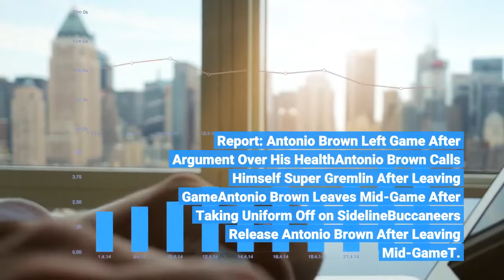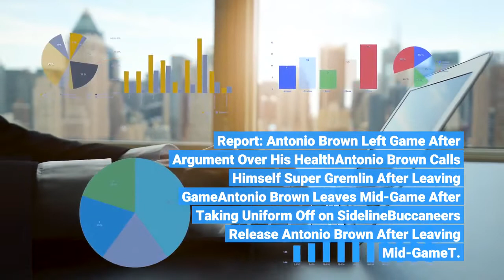Antonio Brown Predicts Ben Roethlisberger’s Career Might Not Be Over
The former Pittsburgh Steelers receiver isn't ready to say Ben Roethlisberger is hanging up his cleats. In a Cameo message to a die-hard Pittsburgh Steelers fan, Antonio Brown predicts this might not be Ben Roethlisberger's final game at Heinz Field. Roethlisberger, who said last week that this "feels like" his last showing in front of the Steelers home crowd, would have two games remaining in his 18-year career. But to Brown, nothing is written in stone for the quarterback. Brown advises that all of Steelers Nation cheer on Roethlisberger in this Week 17 matchup with the Cleveland Browns, but don't "speculate" that it's his final showing. The two stars spent nine years together in Pittsburgh, combining for 1,275 yards and 74 touchdowns. Make sure you bookmark All Steelers for the latest news, exclusive interviews, film breakdowns and so much more! Report: Antonio Brown Left Game After Argument Over His HealthAntonio Brown Calls Himself 'Super Gremlin' After Leaving GameAntonio Brown Leaves Mid-Game After Taking Uniform Off on SidelineBuccaneers Release Antonio Brown After Leaving Mid-GameT. J. Watt Scouts Browns Run GameJoe Haden on Taking Advantage of Baker MayfieldHow Steelers Can Move Into Final Wildcard Spot in Week 17Cam Heyward on Best Memories of Ben RoethlisbergerSubscribe to the All Steelers YouTube ChannelFollow All Steelers on Twitter: @si_steelersLike and Follow All Steelers on Facebook